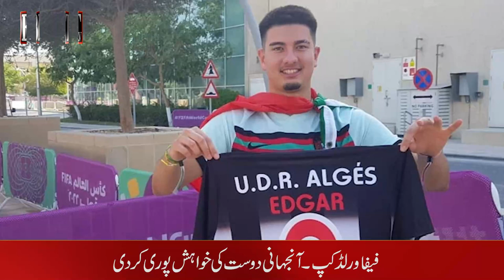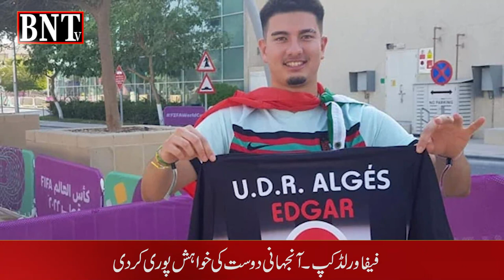FIFA world cup, dosti ki anokhi dastan